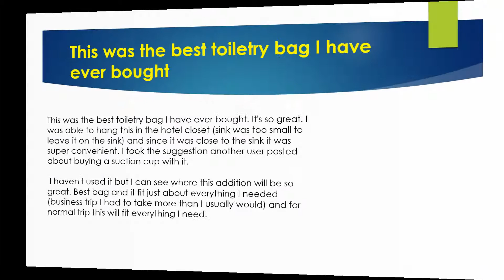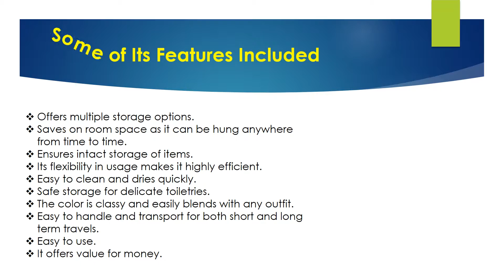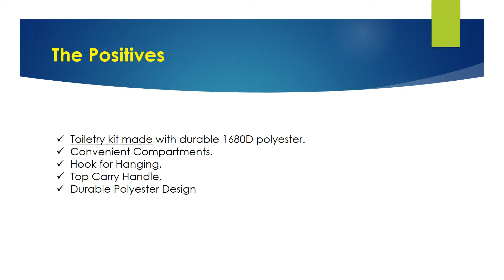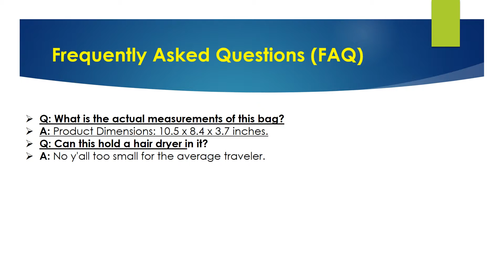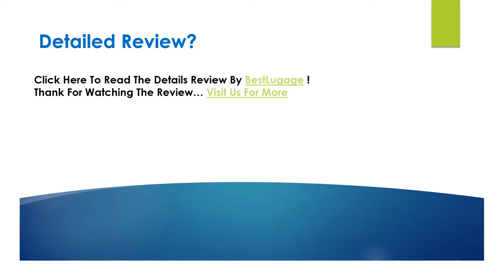AmazonBasics Hanging Toiletry Kit Review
Looking for the detailed review of AmazonBasics Hanging Toiletry Kit? We have tried to show the details on this video. You can decide whether you should buy this Best Luggage or not after watching this exclusive video review.

► Black toiletry bag designed with an internal lining to easily wipe down leaks and spills
► Made with durable 1680D polyester to withstand common bathroom spills
► Large main compartment with mesh divide and internal storage spaces; 2 external side compartments
► Top hook displays the kit from a shower or towel rack and tucks away when not in use
► Top handle for easy transportation

▬▬ Product Specifications ▬▬

► Brand - Basics
► Model - ZH1501159R1
► Color - Black
► Item Dimensions - H 3 inches L 10 inches W 8.4 inches

► Question: Will a pair of shower shoes fit in this?
Answer: I think it depends on the size if they would or not. This fits a regular size shampoo and conditioner bottles and the fit is snug. If they are any bigger than that I would say no
► Question: Can this hold a hair dryer in it??
Answer: No y'all too small for the average traveler